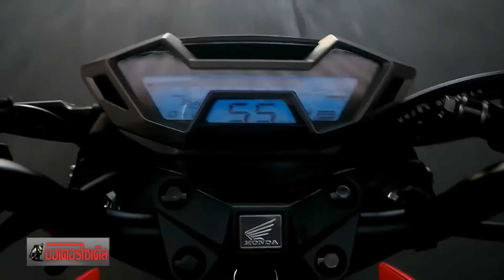CB150R Upside Down vs M-SLAZ 150 ใครถือหางข้างไหน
CB150R Upside Down vs M-SLAZ 150 ใครถือหางข้างไหน ลองวิจารณ์กันดูครับ